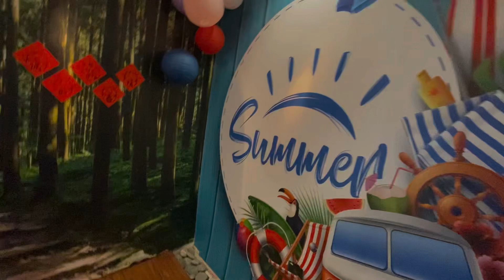Caesar Park Hotel 📍Kenting